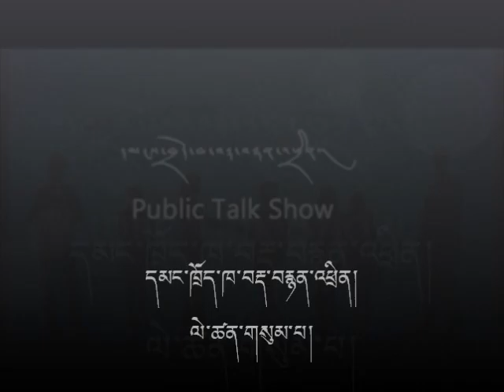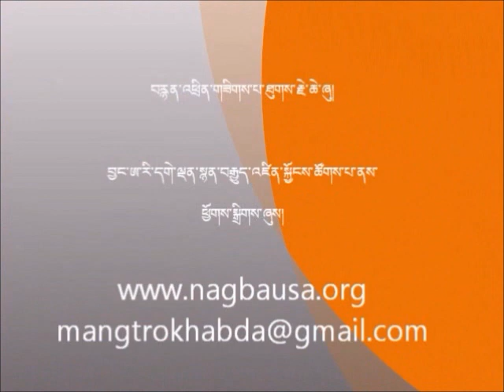(Tibetan public talk 2011) Interview with Sonam Rinchen part 3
དམང་ཁྲོད་ཁ་བརྡ་བརྙན་འཕྲིན། Tibetan public talk show